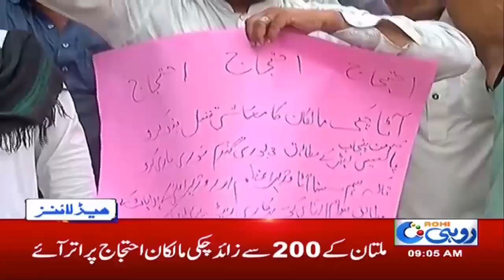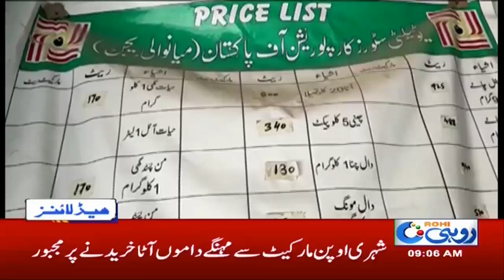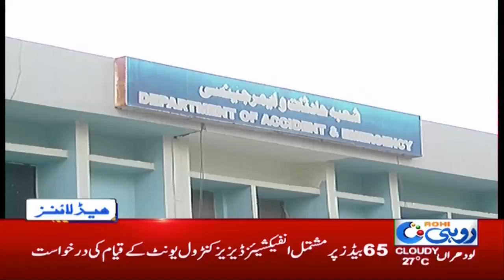9am News Headlines | 22 July 2020 | Rohi